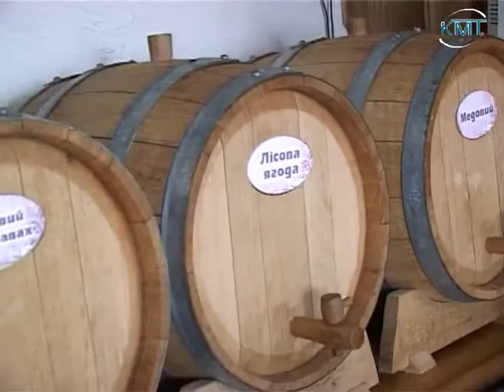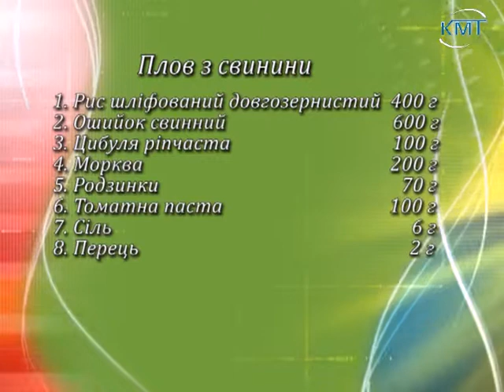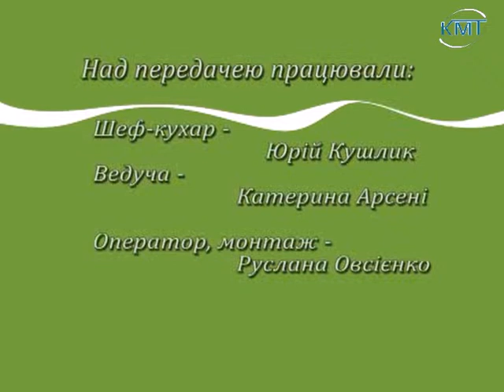"Смаколики від Чорногори". Випуск 9. КМТ 2013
"Смаколики від Чорногори". Випуск 9.